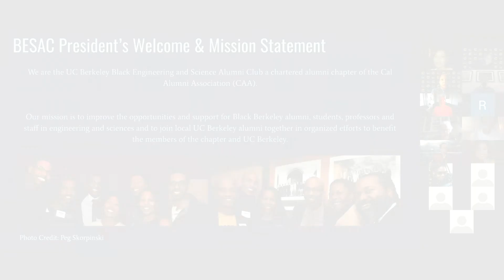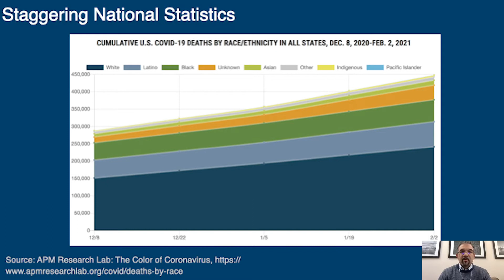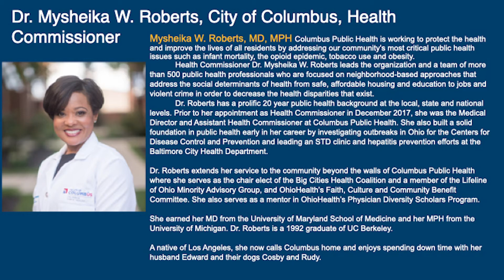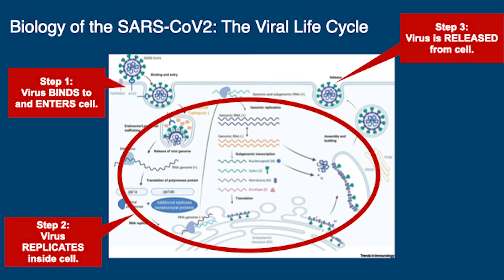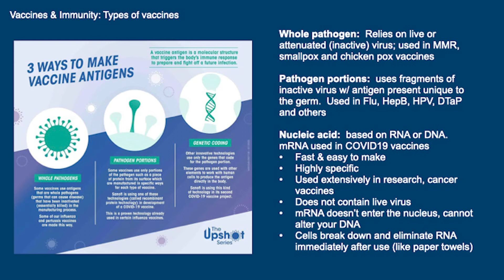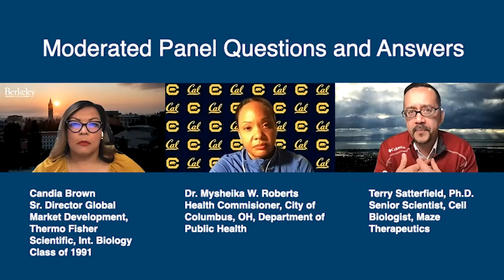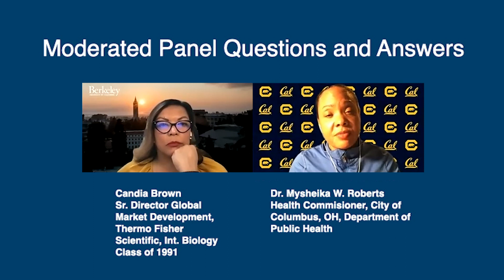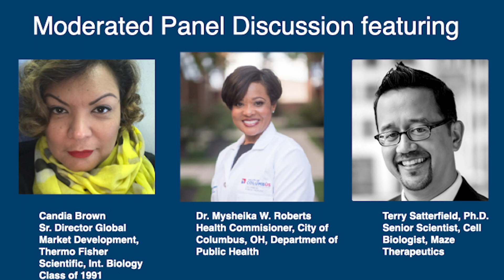COVID 19 Vaccines: Science & Facts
The panel discussed various vaccine technologies, particularly the new use of mRNA technology, and the efficacy and side effects of the vaccine.